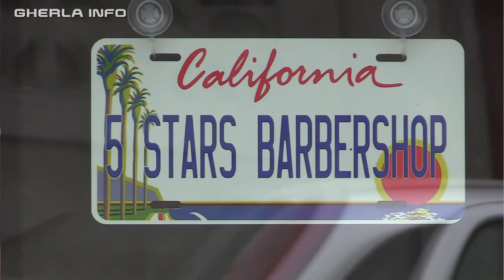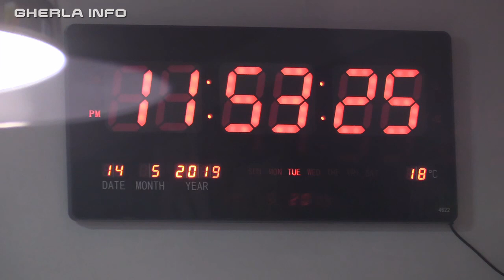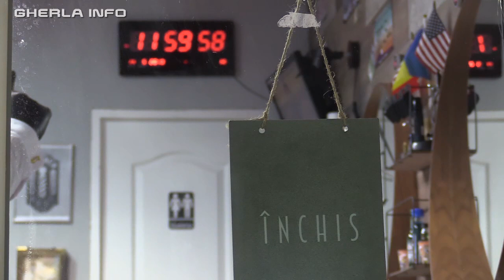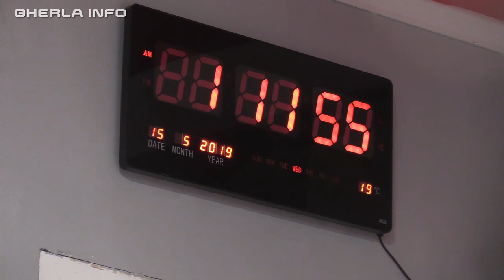Frizerie deschisă la miezul nopții, clienți până dimineața (Gherla, Cluj) 15 05 2020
Clientul este cel mai important și el trebui mulțumit cu orice chip, este deviza sub care un tânăr din Gherla și-a deschis o frizerie... vezi mai mult aici